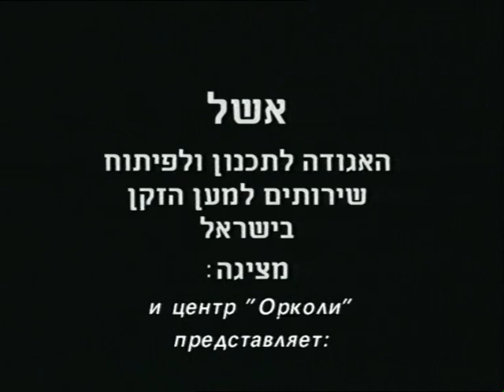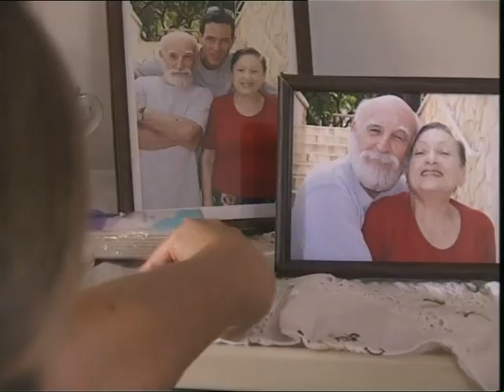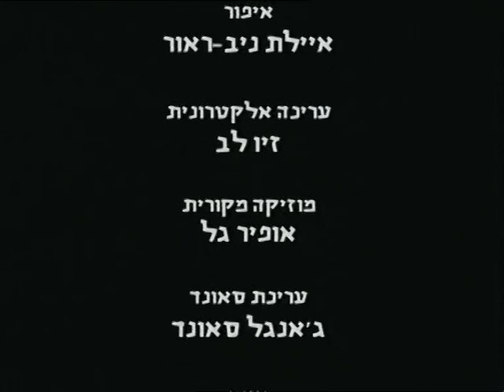מקום בשביל אבא - כתוביות ברוסית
אביגדור הוא אדם זקן שחייו היו  עשירים ומוצלחים. תשישות הנפש שלו ובעיות בריאותיות נוספות מביאות את אשתו רחל ובנו נמרוד למסקנה שיש להכניסו לבית אבות. במהלך ביקורם מתברר להם שבן משפחתם החשוב והיקר להם אינו זוכה לכבוד הראוי ולטיפול המתאים כפי שהם רואים אותו. הם מתעמתים עם הצוות ומנסים לשנות את היחס לבן משפחתם.
באמצעות הסרט נפרשת לפנינו המסכת של יחסי משפחה וצוות בית אבות, אנו עדים לכאב שנגרם להם כתוצאה מכך שיקירם לא מטופל ברמה הנראית להם מתאימה.

שחקנים:  דבורה קידר, הוגו ירדן, זאב שמשוני, אירנה שולמן

שנת הפקה: 2004
הפקה: ג'וינט ישראל - אשל
במאי/מחבר: יצחק חלוצי
אורך בדקות: 19